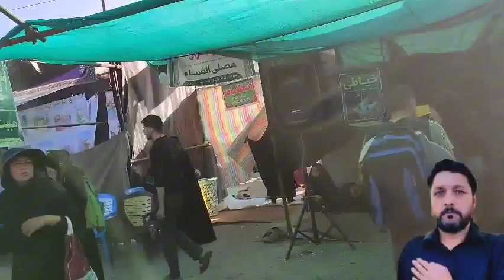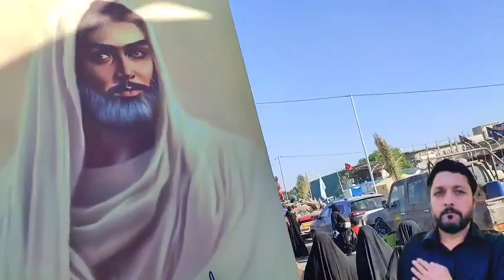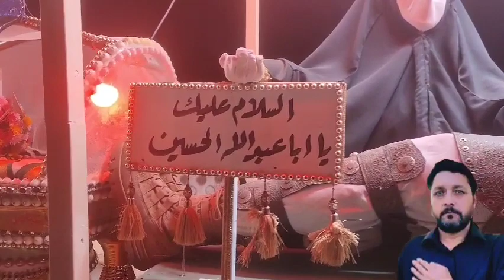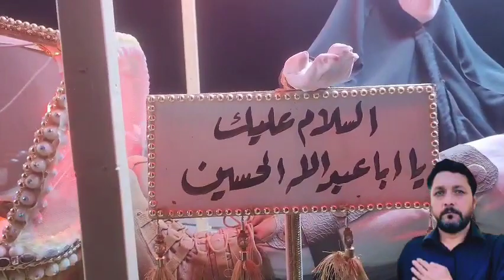نیو ویڈیو نجف سےکربلا مشی 19صفر 2023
نیو ویڈیو نجف سے کربلا پیدل صفر عراق یہ ویڈیو سب مومنین دیکھئے انڈیا اور پاکستان کے۔گلزار بٹ#2023 karabala iraq #2023 pakistan gulzarvlogs ali #shortvideo